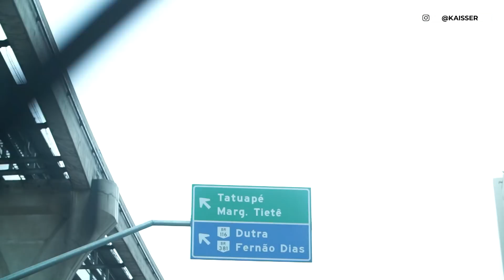PALESTRA no TED TALKS [O SEGREDO para VENDER MAIS CARO] - Diário Empreendedor EP: 76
Quer ver como foi a apresentação da minha palestra no TED TALKS? Neste episódio do Diário Empreendedor, confira minha apresentação no TEDx Brasil, com a palestra "A Incrível Era Da Experiência". Além disso, nessa mesma palestra eu explico o segredo para você conseguir vender mais caro. E aí, ficou curioso para saber como foi a palestra e qual o segredo para vender mais caro? Então, assiste o vídeo até o final para descobrir as respostas.

💰 Quer Aprender uma Nova Profissão ou ter uma nova Fonte de Renda em apenas 50 dias com o Método ILUMINADO